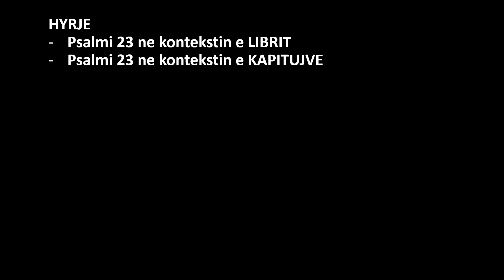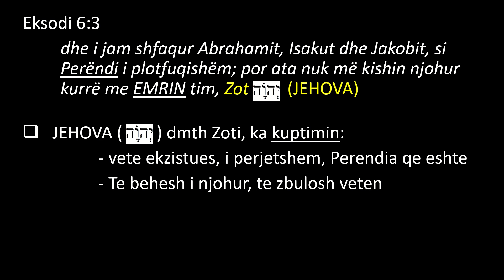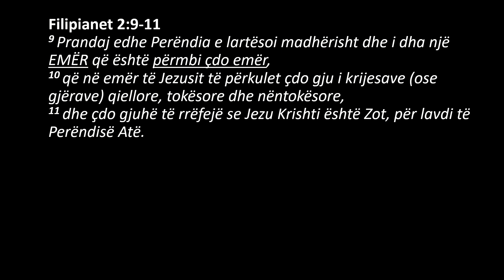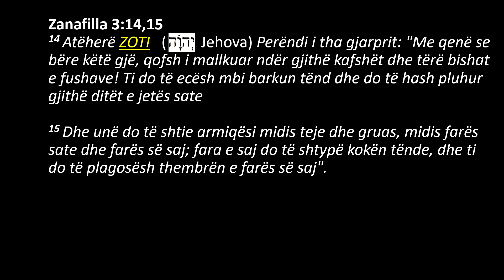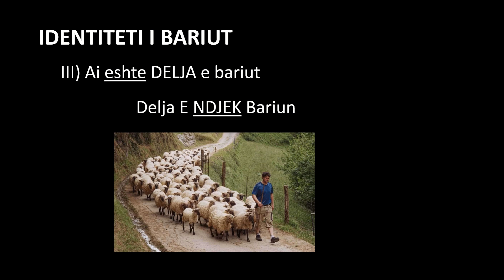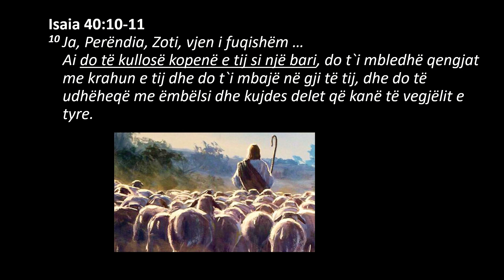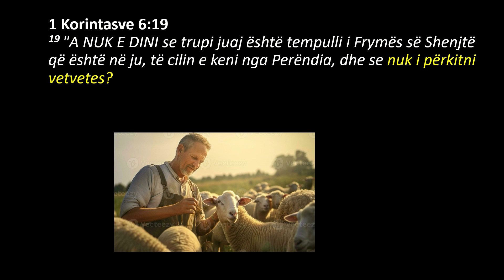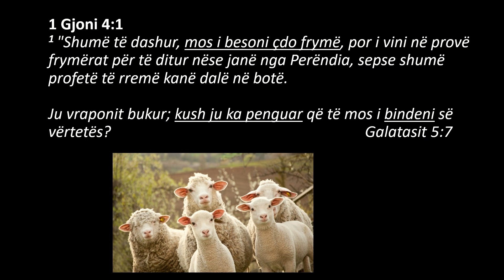Psalmi 23 Identiteti i Bariut (2) | E diel - 3 Mars 2024